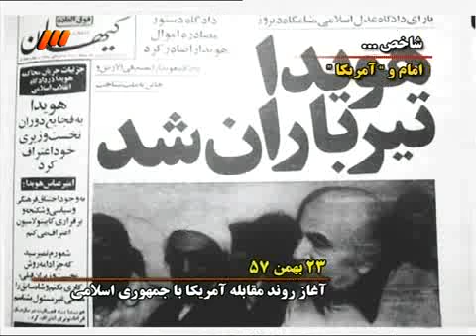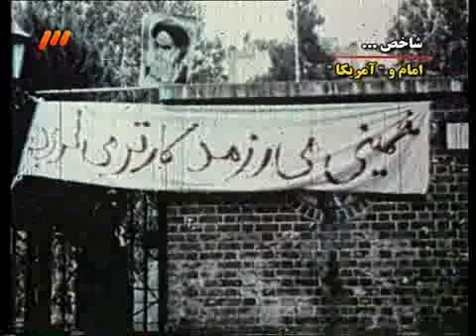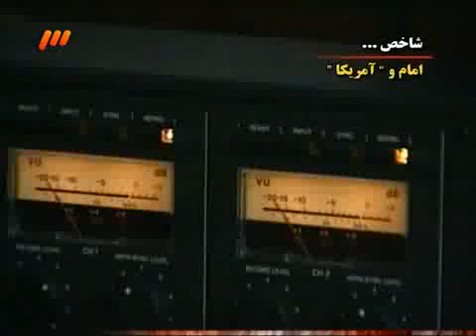ایران و آمریکا